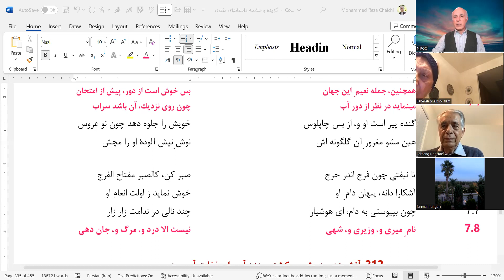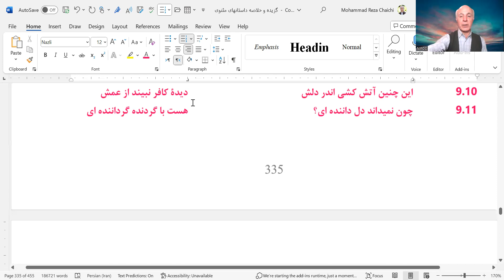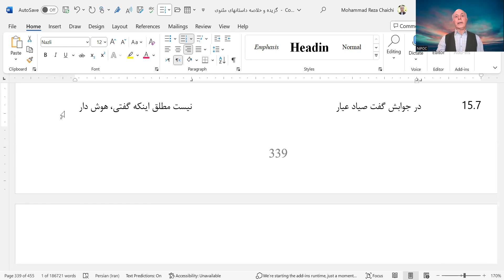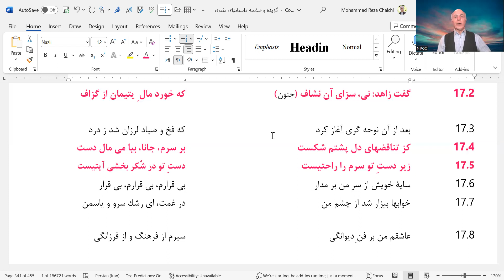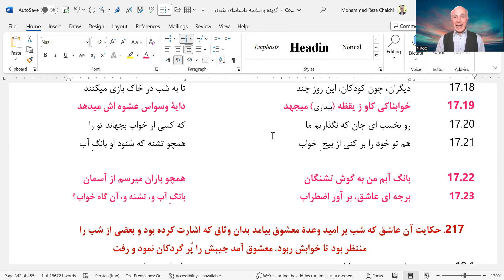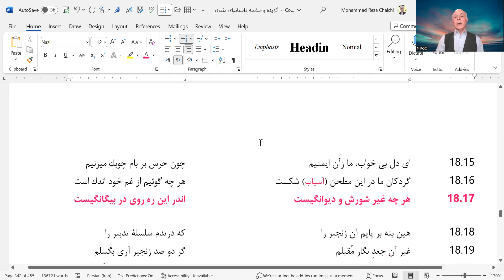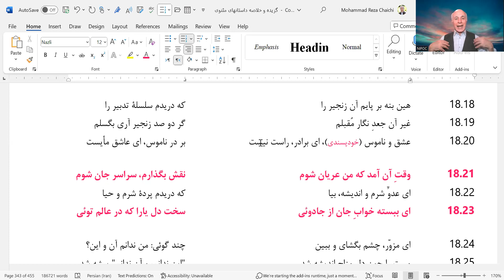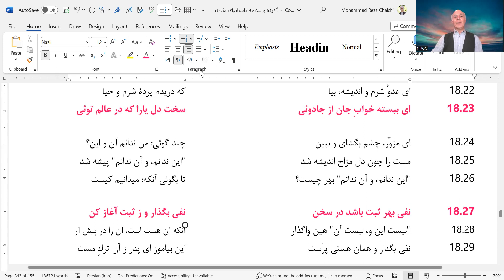Balkhi (Rumi) Masnavi Stories Part 60 12-08-2023